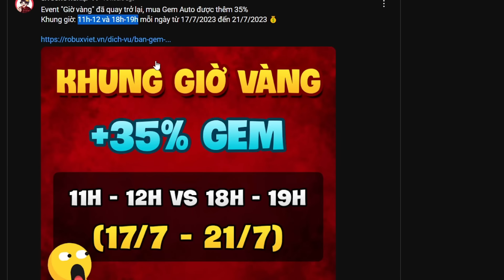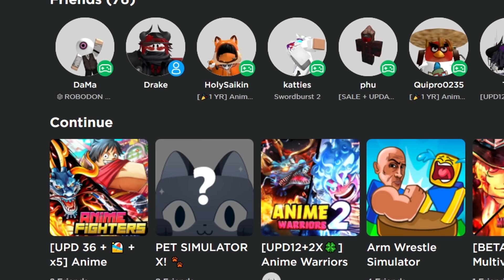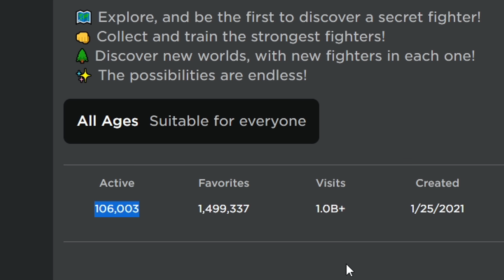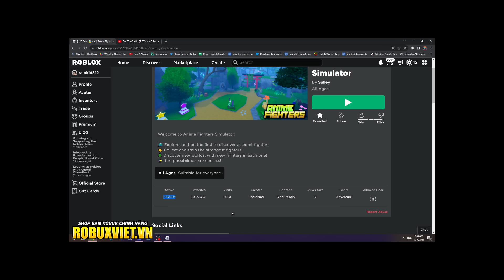Sự Trở Lại Bùng Nổ Của Anime Fighters Simulator UPDATE 36!? - Roblox